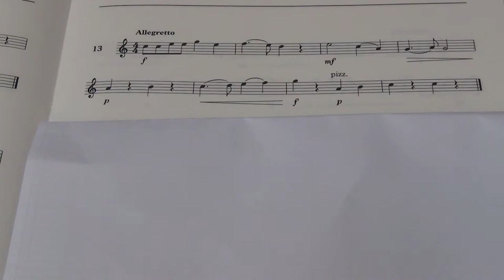Violin Grade 3 Sight Reading No 13 Allegretto